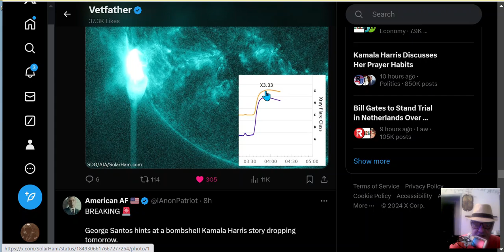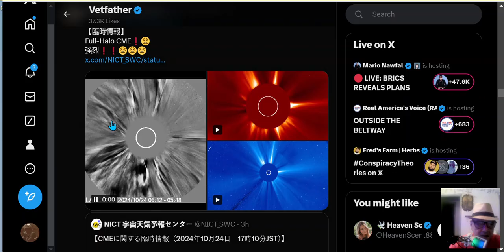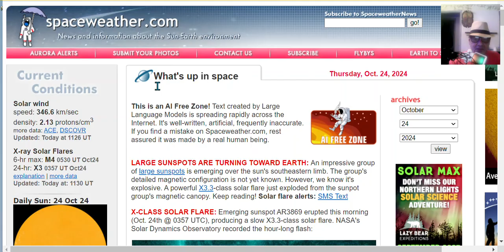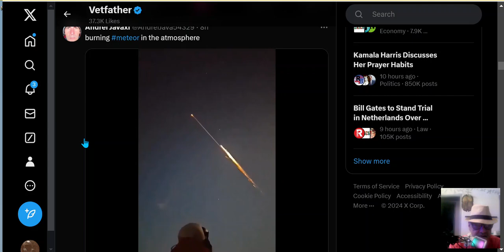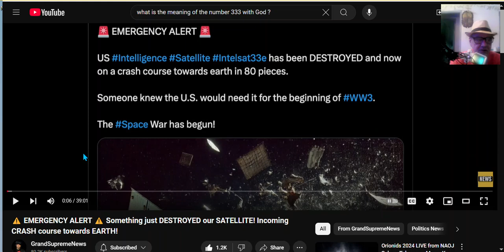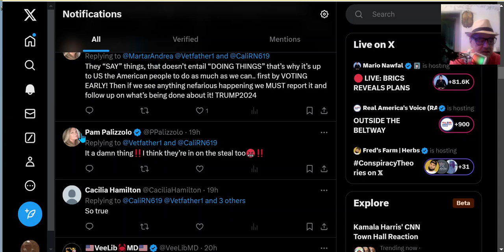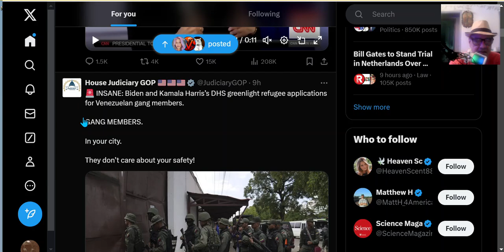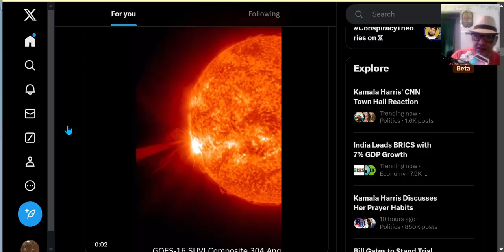SUN : 3.33 X CLASS . IS THIS A RED ALERT MESSAGE FROM GOD ?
X-CLASS SOLAR FLARE: Emerging sunspot AR3869 erupted this morning (Oct. 24th @ 0357 UTC), producing a slow X3.3-class solar flare. NASA's Solar Dynamics Observatory recorded the hour-long flash:
SEE: SPACEWEATHER
X
Spaceweather
NOAA
Weather WATCH
Florida  & South